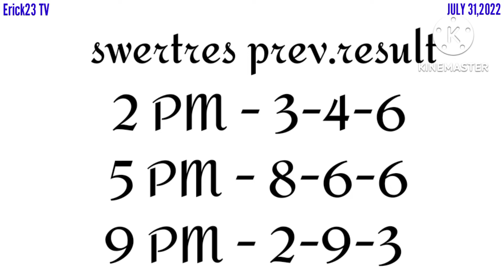stl & swertres hearing today JULY 31,2022 ( sunday )